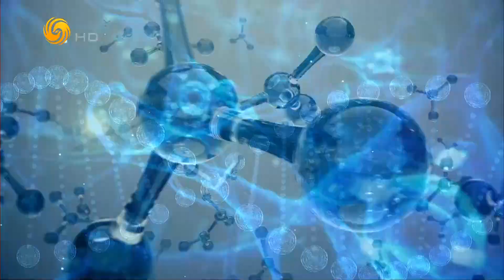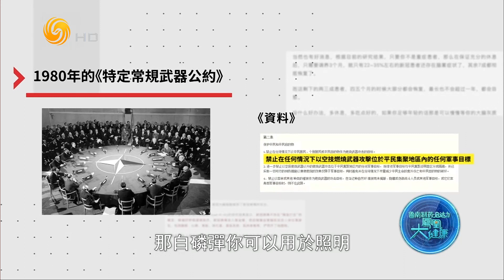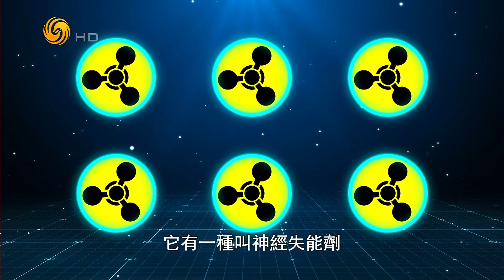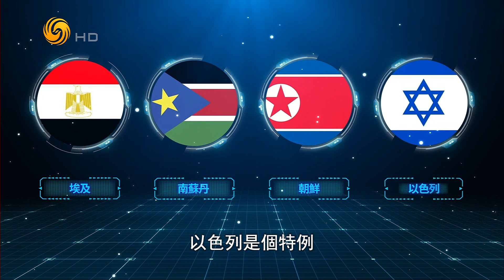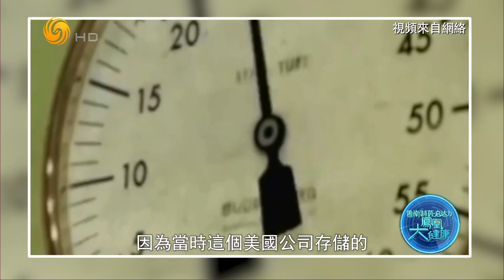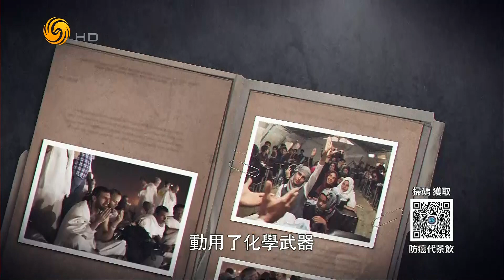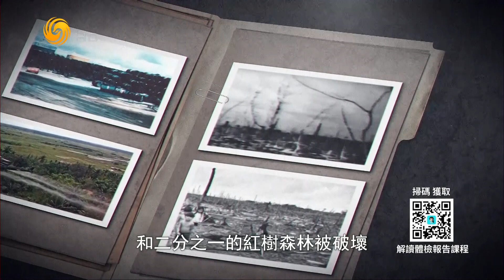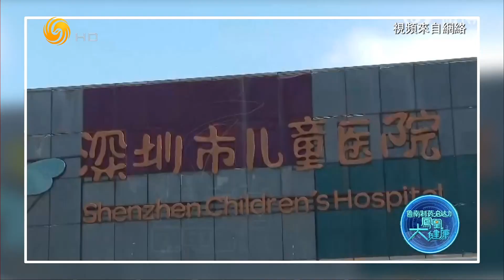战火下的健康警示（凤凰大健康HD231231）